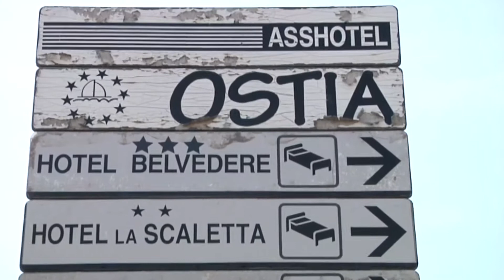Crisi settore turistico, Coldiretti Lazio: ”Emerge un quadro preoccupante” - Canale 10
A luglio, in vacanza il 23 per cento in meno rispetto allo scorso anno.  E' quanto emerge da un rapporto di Coldiretti, che chiede di fare fronte comune.